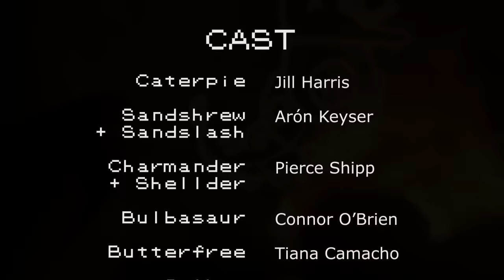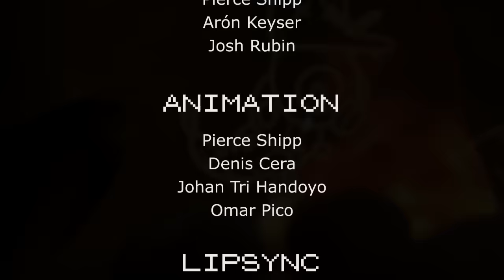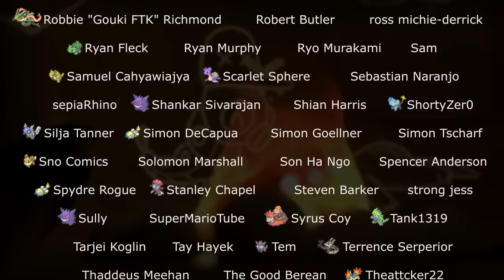The Lizard Slayer - Starter Squad (Ep.9)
To save the lives of countless innocents, a valiant hero must slay a terrifying beast.

--- Video Credits ---

Voice Acting:
Jill Harris as Caterpie

Story:
Pierce Shipp
Arón Keyser
Josh Rubin

Animation:
Pierce Shipp
Denis Cera
Johan Tri Handoyo
Omar Pico

Rigging:
Denis Cera

Model Porting:
ApocHedgie
RandomTalkingBush
The Models Resource

Set Modeling:
Nick Havas
Pierce Shipp
Snapspawn

Cave Drawing:
Arón Keyser

Sound Design:
Travis Thomas

End Credits Music:
Ori Schlesinger

Additional Music:
Pokemon Original Soundtrack

Special Thanks:
Bulbapedia
Turbosquid
Arón Keyser (PrimatePunk)
Dreux Ferrano Jr. (DRUOX)
Shawn Smash (RocketDogShawn)
Travis Thomas
Josh Burke (Prismfold)
Dave Capdevielle
Josh & Rachel
Karly, Codi, Canaan, & RJ
Rose W
John & Barb
Cooper, Dayton, & Charlie